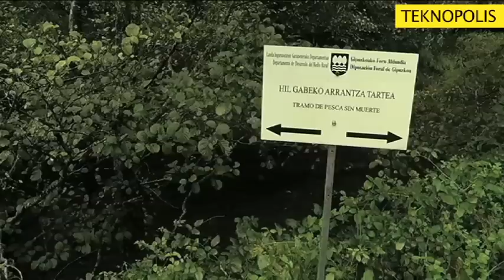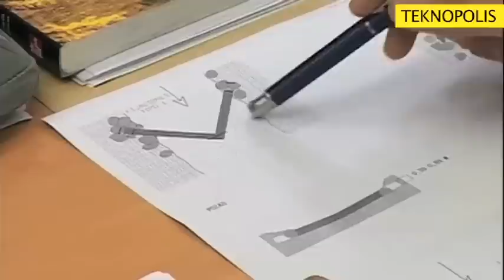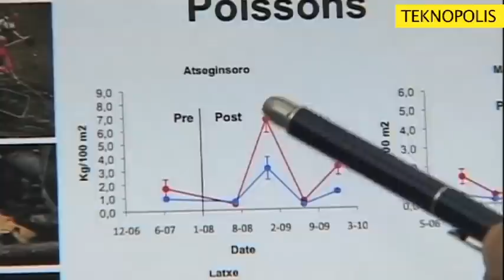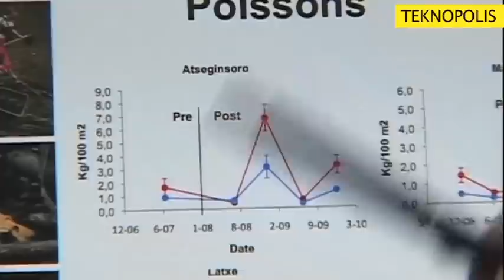Restauración del hábitat piscícola del río Araxes (Gipuzkoa-País Vasco)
Reportaje emitido en el programa Teknópolis de la televisión pública vasca Euskal Telebista en 2011 sobre el proyecto de restauración del hábitats piscícola del río Araxes en Gipuzkoa que se ha efectuado con la introducción de madera en el cauce del río y en el que ha colaborado de forma activa la empresa Basoinsa.